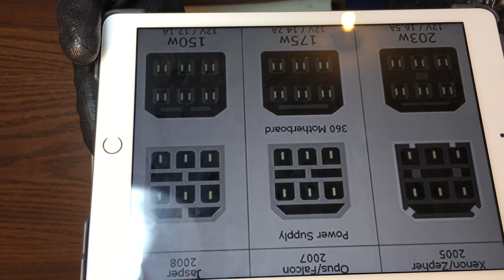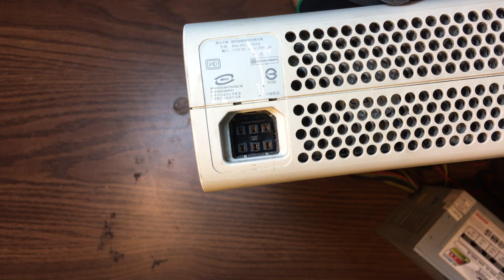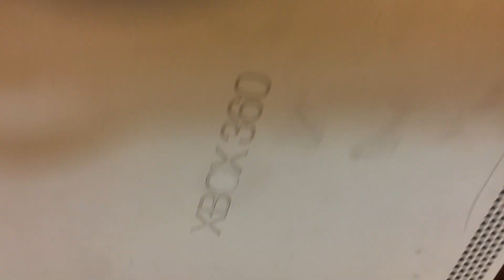Tutorial para Prender Xbox 360 (XEON) con Fuente de poder ATX de 550W 16AMP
Hola que tal amigos y sucriptores de youtube , el dia de hoy les traigo un video en el cual , les muestro como realizar , las conexiones desde una fuente ATX , a su XBOX 360 para lograr que este prenda y trabaje correctamente.
Saludos!